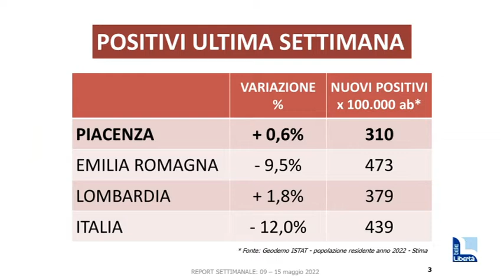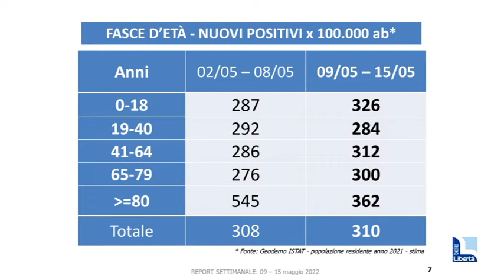Covid, i casi tornano a salire: +0,6% questa settimana. Over 80 invitati alla quarta dose